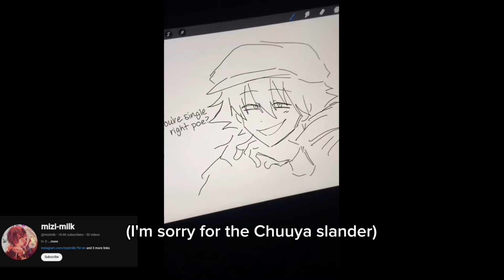✧ BSD React to KREW AUs (Angst + Fluff)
┊┊❁ུ۪۪♡ ͎. ｡˚ 　　° ╭╯ D͎e͎s͎c͎r͎i͎p͎t͎i͎o͎n͎ ♡ ︴

♡﹒Video Information: Yes! They actually think, speak, react, and change their poses!!!
♡﹒Message: Should the ada react to eachother next? Also, please leave constructive criticism if their was something wrong or leave a like :)